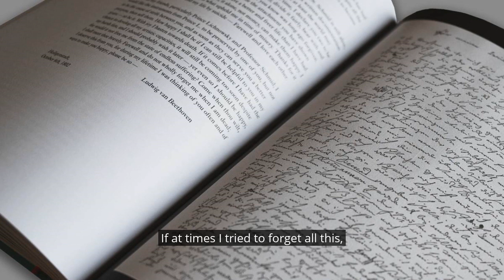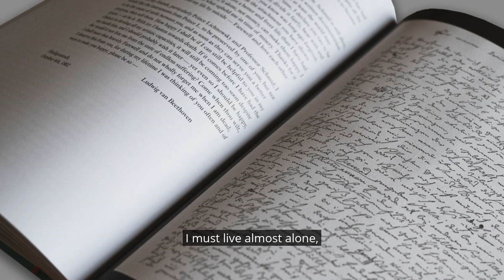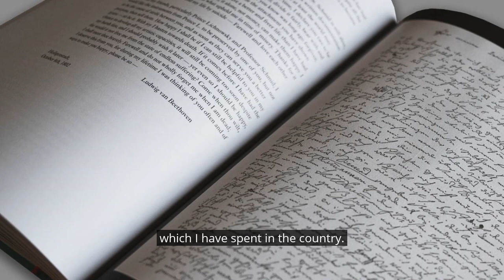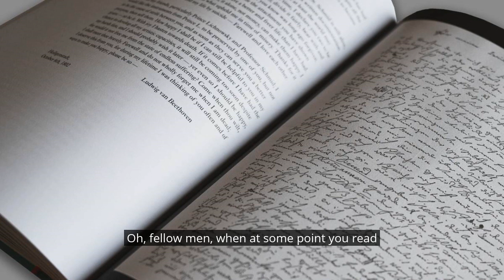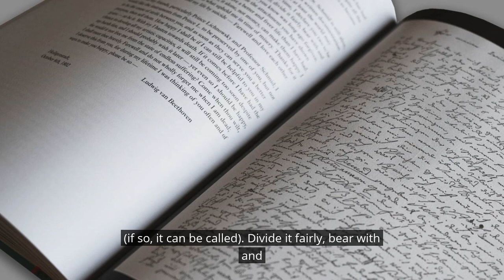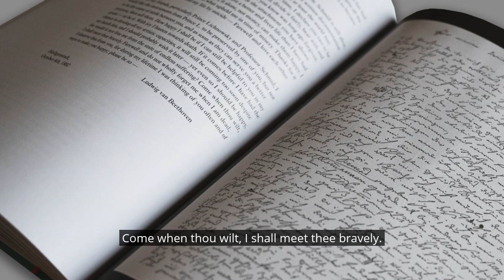Ferdinand Kingsley reads a letter by Ludwig Van Beethoven to his brothers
“The Heiligenstadt Testament”: Ludwig van Beethoven to His Brothers
Read by Ferdinand Kingsley

From the audiobook of Letters of Note: Correspondence Deserving of a Wider Audience.

An updated edition of this compulsive collection of the world's most entertaining, inspiring and powerful letters, curated by the founder of the global phenomenon lettersofnote.com

Audiobook